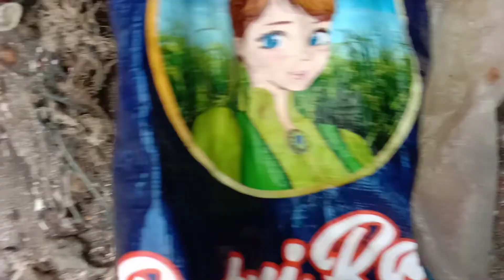MENJARING IKAN DILAUT‼️SAKSIKANLAH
perlu kalian ketahui laut ini berbatasan langsung dengan Sulawesi barat dan Kalimantan Selatan dan jangan lupa suprort terus chanel ini agar kami selalu semangat dalam membuat konten